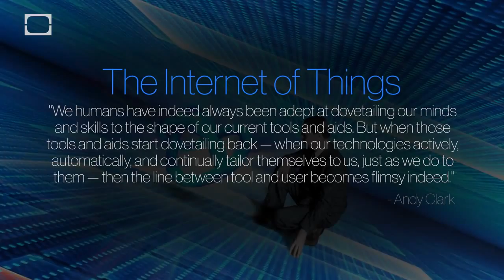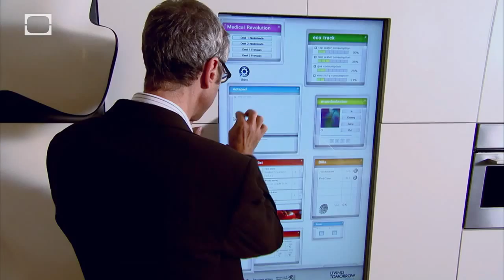Shots Of Awe - What Is The Internet Of Things (Legendado PT-BR)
A Internet das Coisas: “Nós humanos de fato sempre nos adaptamos em articular nossas mentes e habilidades para moldar nossasatuais ferramentas e apoios. Mas quando estas ferramentas e apoios começarem a articular de volta – quando nossa tecnologia ativamente e automaticamente, quando nossa tecnologia ativamente e automaticamente, continuamente adaptar-se a nós, assim como nós fazemos com elas – então linha entre ferramenta e usuário de fato se torna tênue.”